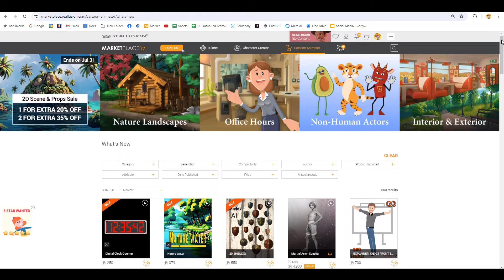Message from Garry: Selling your Art for 2D Animation like Content Developer Clay Triche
The Cartoon Animator 2D Marketplace offers lucrative opportunities for artists to sell their work to a broad audience of animators, maintaining full control over their creations. New content developer and leading animator, Clay Triche, has rapidly built an impressive portfolio, from crazy zombies to famous faces. Discover his insights and journey to success.

🚀 "The advantage I find Cartoon Animator gives me is that I can create animation and have them uploaded to my channel in one day, because I'm a fast creator. Plus I can earn money buy selling the content I make using Cartoon Animator." - Clay Triche - 2D Animator / Content Developer

✦ONLINE HELP
Cartoon Animator :